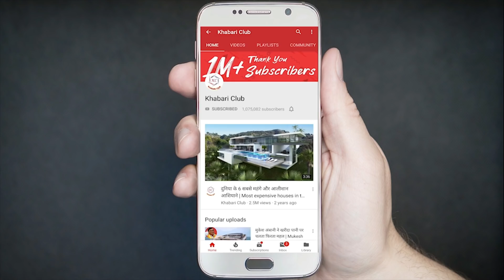सैलरी के मामले में अंबानी भी फेल हैं इन भारतीय सीईओ के आगे, कमाई जानकर उड़ जायेंगे होश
All images are taken from Google